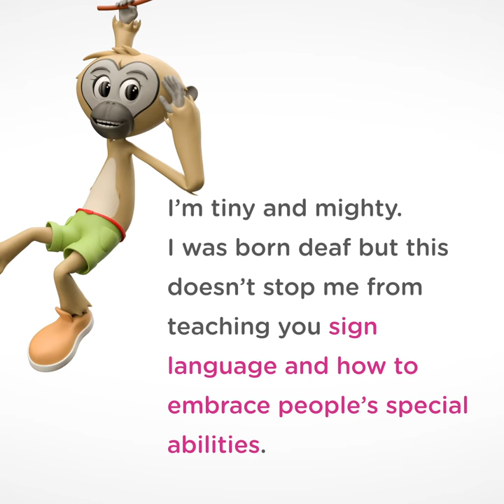Meet Gibby Gibbon!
Meet Gibby Gibbon, the newest member of the TLE family!

Gibby was born deaf; however, this doesn't stop him from teaching our little learners how to communicate with sign language and embrace the special abilities of others.